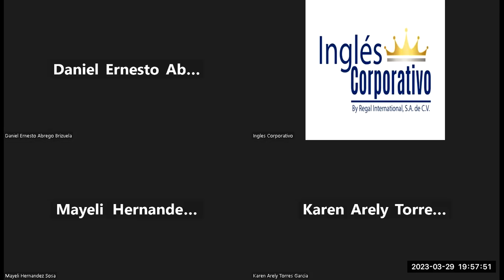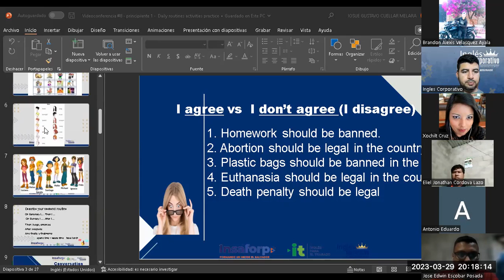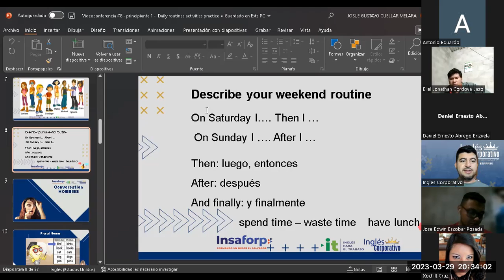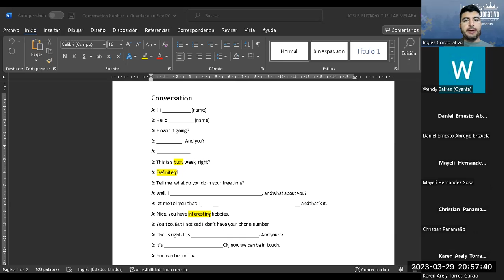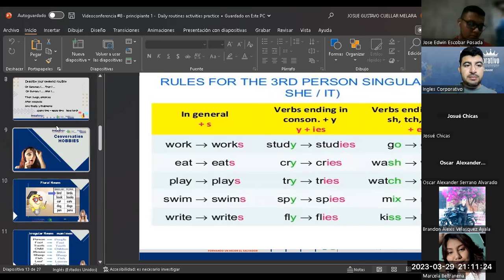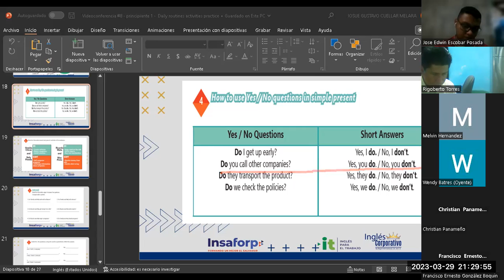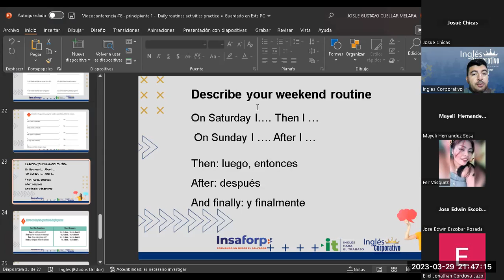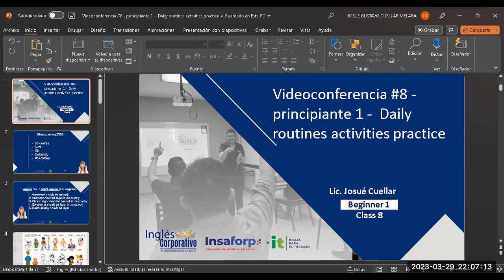Sesión 8-29-03-2023-29750-8048-0045/2023-Cuellar-Daily routines activities practice